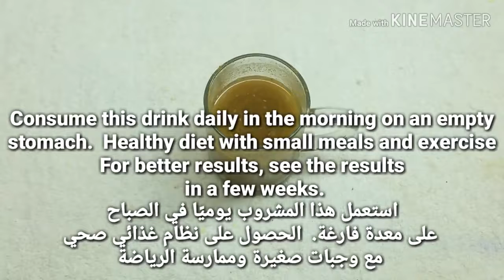WEIGHT LOSS|Apply it in the morning to burn belly fat,lose your weight super fast within 3 to 4 days